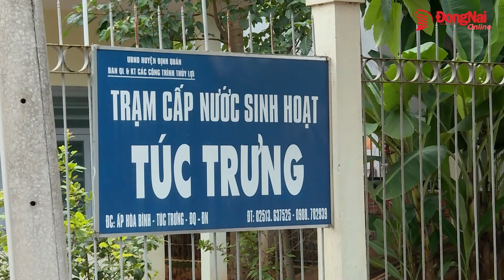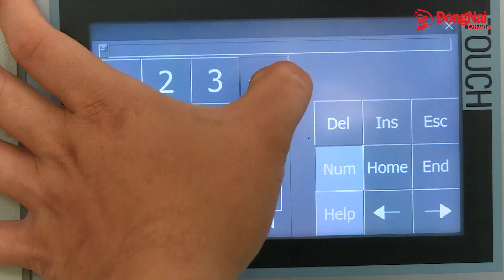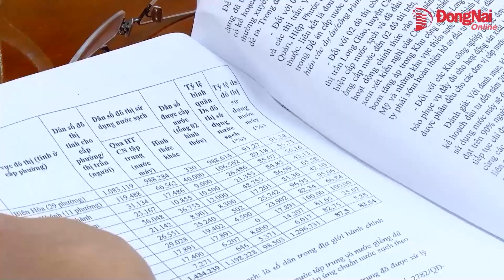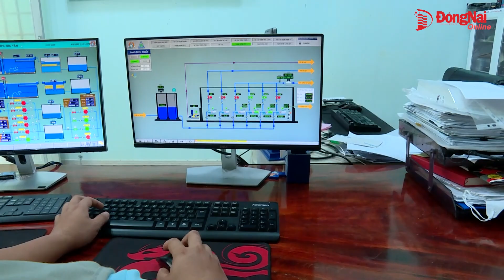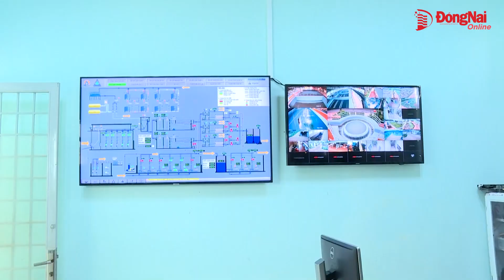Người dân “khát” nước sạch, doanh nghiệp mong vào cuộc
Suốt nhiều năm nay, hàng vạn hộ dân cả thành thị lẫn nông thôn trong tỉnh phải sống trong cảnh “khát”… nước sạch. Có những nơi, người dân phải canh hứng nước hoặc mua nước giá cao hơn 5 lần so quy định. Lãnh đạo tỉnh đã chỉ đạo các địa phương phải làm mọi cách để tăng tỷ lệ người dân dùng nước sạch và cần giải quyết các khó khăn, tạo điều kiện cho doanh nghiệp cấp nước.